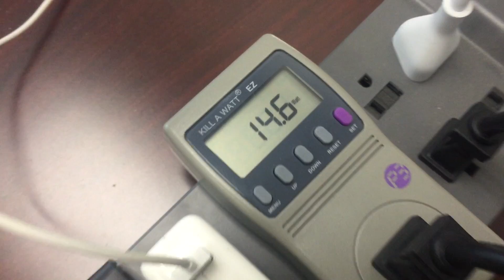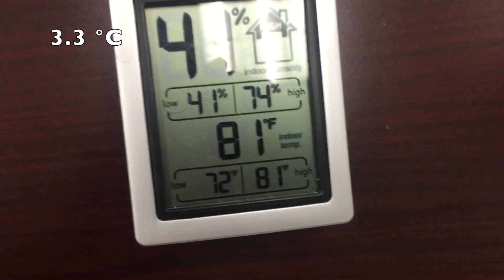Kratky vs Airstone under White LEDs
I finally got some LEDs that aren't purple!  I set up a side by side comparison with a Kratky bucket and an air stone bucket to see how big the difference really is.

The grow bulbs were free samples from Sansi

Sansi is having a Father's Day Giveaway!  See details from them below:
"Light Up Father's House Sweeps - Win Great Sansi Bulbs
On behalf of all Sansi staffs, we’d like to express sincere thanks to every awesome father. Join Sansi to "Light up Father's House". 100%  Winning Rate!
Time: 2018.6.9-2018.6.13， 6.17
Please check your Spam Folder of your email account when register."

Light cycle was 12 on 12 off because the air stone noise is annoying.

The green spongy things the plant grows out of are Grodan Rockwool Cubes (1.5 Inches)

Nutrient Solution Recipe (same thing I grow everything in)
1 gallon water
2 grams MasterBlend Tomato 4-18-38
2 grams Calcium Nitrate 15.5-0-0
1 gram Epsom Salt (Magnesium Sulfate)

Edited with iMovie 10.1.5
Voiceover recorded on a Blue Snowball ICE

Music is Clair de Lune by Claude Debussy